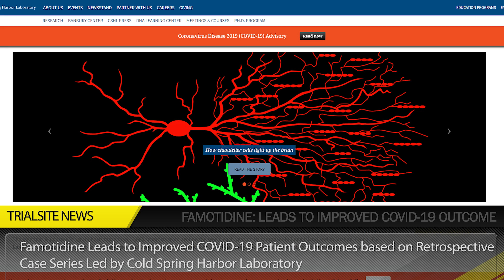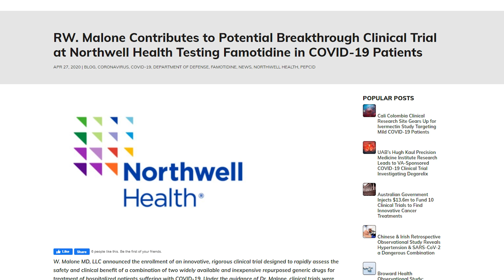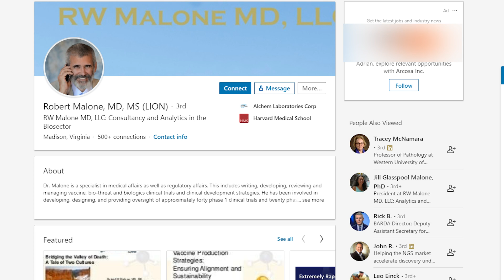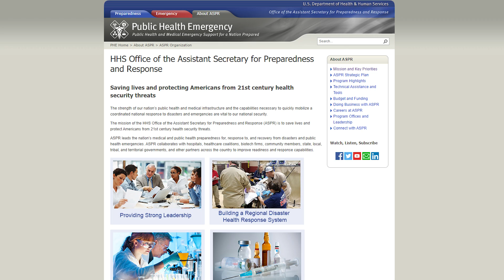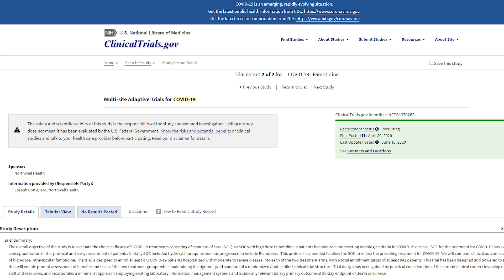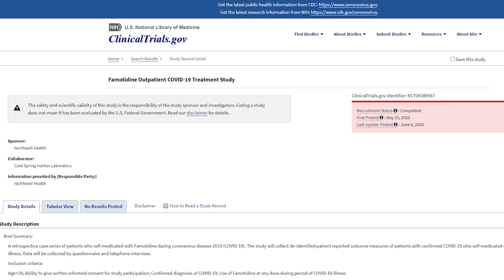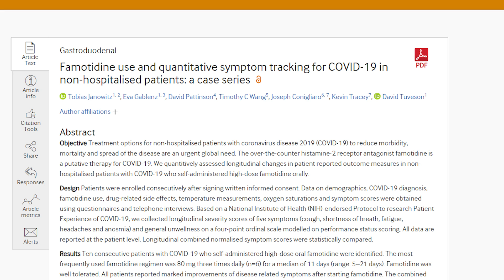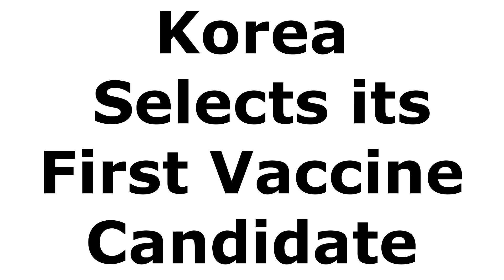Clinical Trials and Research News Weekly Roundup | S2 E25 | Famotidine May Address COVID-19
Famotidine Leads to Improved COVID19 Patient Outcomes based on Retrospective Case Series Led by Cold Spring Harbor Laboratory
A group of prominent New York-based physicians and scientists led by Cold Spring Harbor Laboratory, Northwell Health Cancer institute conducted a retrospective case series targeting ten (10) non-hospitalized patients with SARS-CoV-2, the virus behind the COVID-19 pandemic. It has been alleged that the over-the-counter histamine-2 receptor antagonist called Famotidine could possibly address the novel coronavirus. This insight originally derived from the analysis of Dr. Robert Malone and team associated with the U.S. government research contracts as well as observations of a prominent physician and research named Dr. Michael Callahan after his analysis of over 6,000 patient records at the Wuhan pandemic epicenter. After monitoring and quantitatively analyzing the longitudinal changes in patient reported outcome measures of patients who had been self-administering high-doses of Famotidine orally, the Cold Spring Harbor Laboratory and Northwell Health investigational team found that not only are high doses well tolerated but they are associated with improved patient-reported outcomes in non-hospitalized patients with COVID-19. Meanwhile, a large study at Northwell has commenced in April, including both hydroxychloroquine and Famotidine but there is uncertainty with the use of the anti-malarial drug moving forward.
+++ please note there is a mispronunciation of Famotidine and we are aware. Thank you

INOVIOPharmaceuticals & Korean Government Close Deal: INO-4800 Phase I/II Trial to Commence in Korea Late June
INOVIO (NASDAQ: INO), the International Vaccine Institute (IVI), and Seoul National University Hospital announced a partnership to commence a Phase I/II clinical trial of INO-4800, INOVIO’s COVID-19 vaccine candidate. A formal signing ceremony occurred involving of key principals for this important event in Korea. The clinical trials will start later in June.